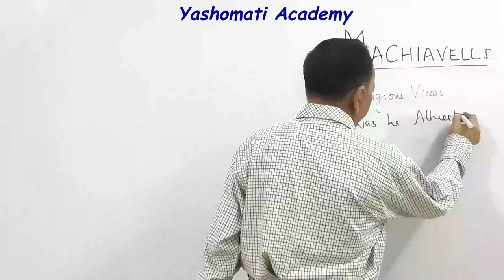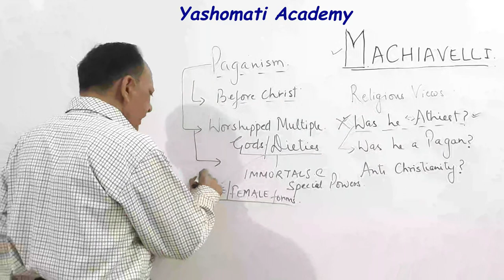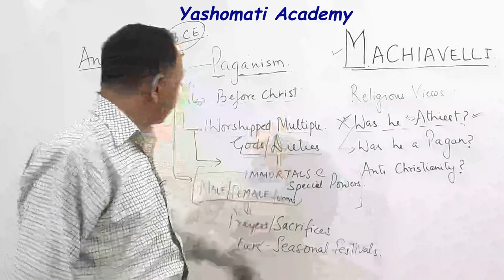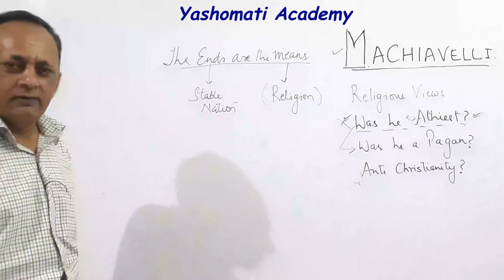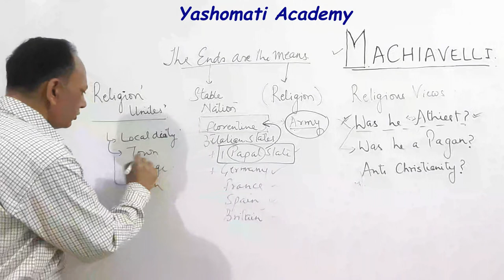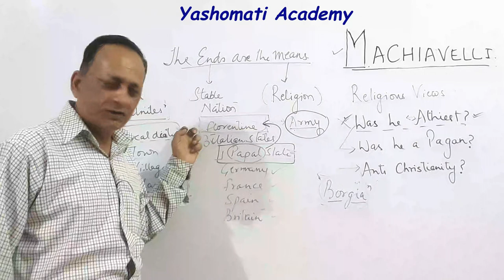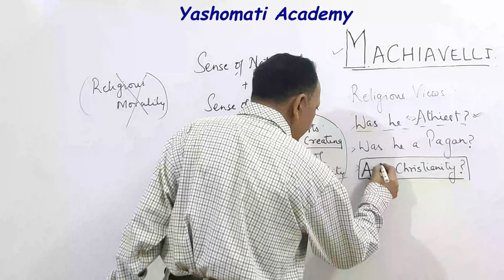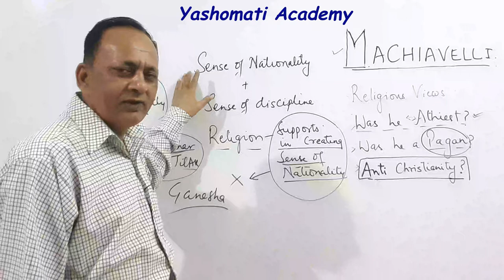Views of Machiavelli On Religion /Secularism (English) (Political Science for competitive Exams)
Free Lesson for Students who can not afford Coaching for Competitive Exams
Machiavelli is known as father of Modern Politics.
He is famous for his book - The Prince in which he has suggested how a new Prince should act in matter of Politics & Religion to achieve & sustain his Power.
He unlike previous scholars separated Politics from Theology thus paving way for secular politics.